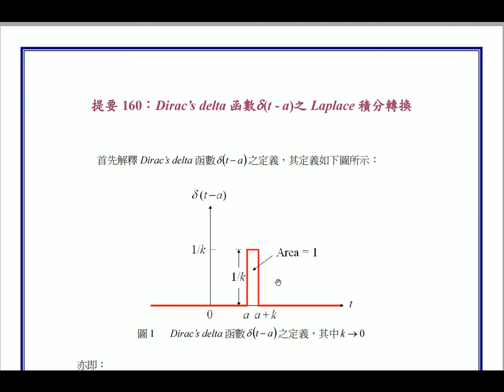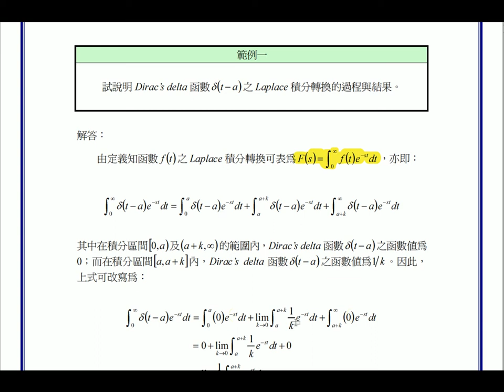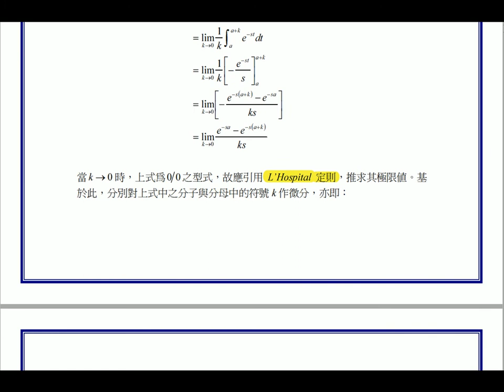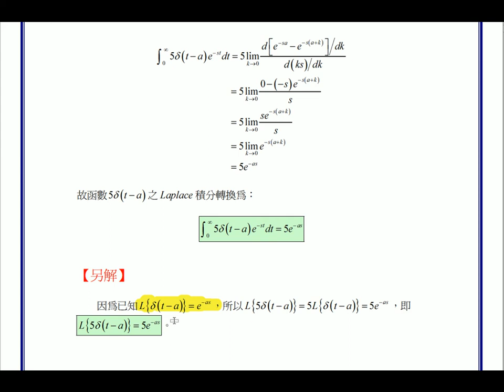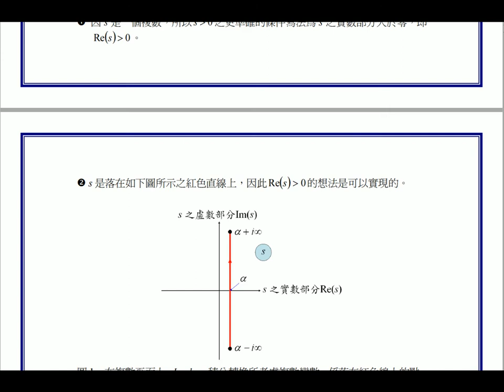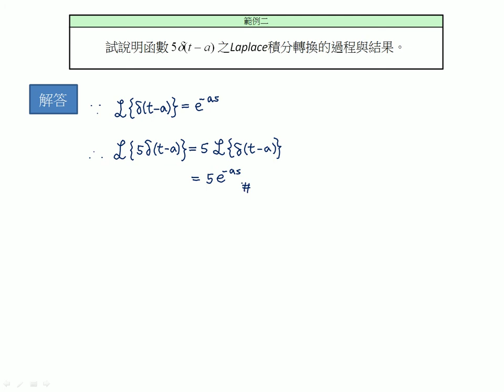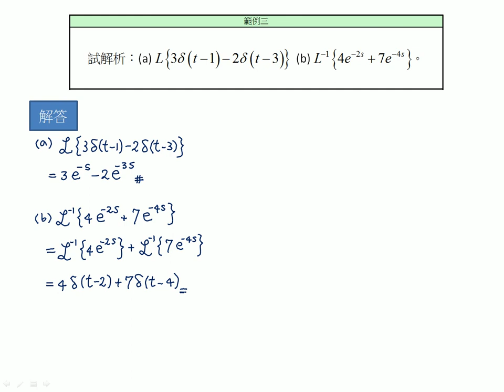【教學影片】提要160：單位脈衝函數 δ(t - a) 之 Laplace 積分轉換▕ 授課老師：中華大學土木系呂志宗特聘教授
本單元擬說明單位脈衝函數 δ(t - a) 之 Laplace 積分轉換的過程與應用。